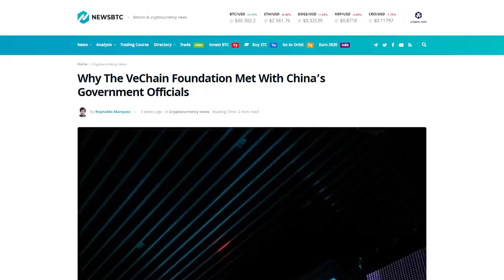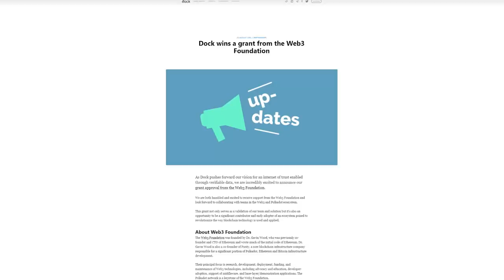These Cryptos Are the Next AMAZON (BEST 2 Altcoins)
If you haven’t noticed, there’s a lot of trucks on the highways these days. That’s because during 2020, everyone was buying everything ONLINE. That’s put a lot of stress on the logistics systems.

In this video, we're going to explore VeChain and Dock, two of the most promising blockchain solutions for the modern supply chain dilemma. We’ll look at how they aim to fix the issues with current supply chain tech. I’m going to explain why there will be PLENTY of room in the market for both these supply chain crypto projects.

0:00 Intro
1:00 The Issue with Current Supply Chain Tech
2:08 VeChain In-depth
4:36 Dock In-depth